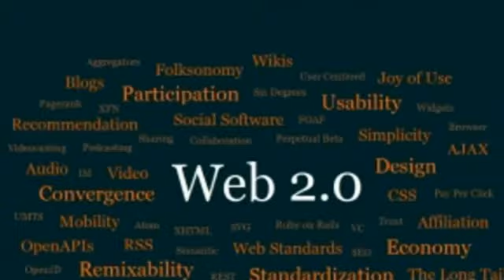Web Designers Surrey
Primary Web-site Components and Expenses
On regular, the following figures can be applied to estimating the price of a small business site
Area Identify - $10/year
Web hosting - $10 to $100 a year (relying on visitors & internet hosting services)
Web planning, design and development time - 60 hours and up
Continued web-site Maintenance - $500 a year and up (dependent on number/type of updates required)
Marketing your internet site online - $750 a month and up
Important Elements that Contribute to Website Cost
When trying to budget web design prices there are a number of factors to consider:

Is this a brand new site or a redesign?
Do you have graphics already created for the web-site?
Do you want the web page to automatically resize for mobile and tablets?
Do you need multimedia (Flash, video, etc.) on the site?
Who is going to maintain the website after it has been launched?
Below we go into greater detail regarding these items and an estimate of how much you should budget for them. The selling prices listed are dependent on 16 years of experience. Selling prices will most probably be higher or lower dependent on your specific requirements.